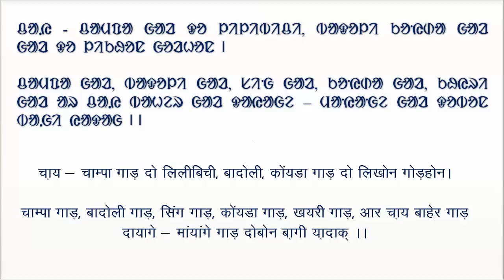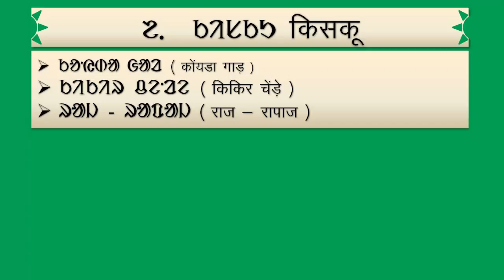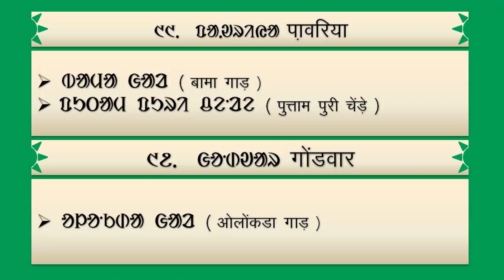ᱪᱟᱹᱭ ᱪᱟᱢᱯᱟ ᱜᱟᱲ || Chay champa badoli koyda gar || Ol chiki santali || ᱚᱞ ᱪᱤᱞᱤ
ᱪᱟᱹᱭ ᱪᱟᱢᱯᱟ ᱵᱟᱫᱚᱞᱤ ᱠᱚᱸᱭᱰᱟ ᱜᱟᱲ || ᱚᱞ ᱪᱤᱠᱤ

ᱯᱟᱹᱨᱥᱤ
ᱥᱟᱸᱛᱞᱤ

आपका स्वागत है ᱚᱞ ᱥᱤᱠᱤ You Tube चैनल पर |

Hello,
ᱤᱧᱟᱜ ᱧᱩᱛᱩᱢ ᱯᱨᱮᱢ ᱠᱩᱢᱟᱨ ᱥᱚᱨᱮᱱ ᱠᱟᱹᱱᱟ ᱾